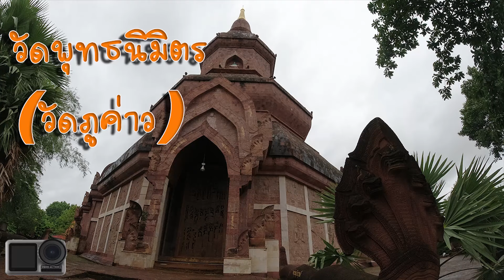ความรู้สึกหลังใช้ Osmo Action DJI OsmoActionDJI เบื้องต้นตอนที่1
สรุปสเปค : DJI Osmo Action
- Sensor Sony IMX377 ขนาด 1/2.3" ความละเอียด 12 Megapixels
- หน่วยประมวลผล Ambarella H2
- กล้อง Action Camera รุ่นแรกที่มาพร้อมระบบกันสั่นไหว 3 แกน
- ระบบกันสั่นไหวแบบ Electronic มีชื่อเรียกว่า Rocksteady
- องศารับภาพ 145 องศา พร้อมค่ารูรับแสงกว้างสุดที่ F2.8
- ค่า Shutter Speed 1/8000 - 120 Sec.
- Mode การถ่ายภาพ : Single / AEB Continuous Shooting / Countdown Shooting / Interval Shooting / Multiple Continuous Shooting
- รองรับการถ่าย Video 4K HDR / Video 2.7K และ FHD พร้อม Feature D-Cinelike
- รองรับการถ่าย Video 4K 60p พร้อม Slow motion ได้ 8x
- รองรับการถ่าย Video FHD ที่ 240fps
- ถ่าย Video 4K ต่อเนื่อง ประมาณ 65 นาที
- ถ่าย Video FHD ต่อเนื่อง ประมาณ 110 นาที
- รองรับการถ่าย HDR และ การถ่าย Timelapse
- รองรับ Waterproof 11เมตร
- รองรับ Memory แบบ microSD สูงสุดที่ 256 GB
- รองรับการสั่งการผ่าน Voice Control
- รองรับการเชื่อมต่อผ่าน USB Type C , WIFI , Bluetooth